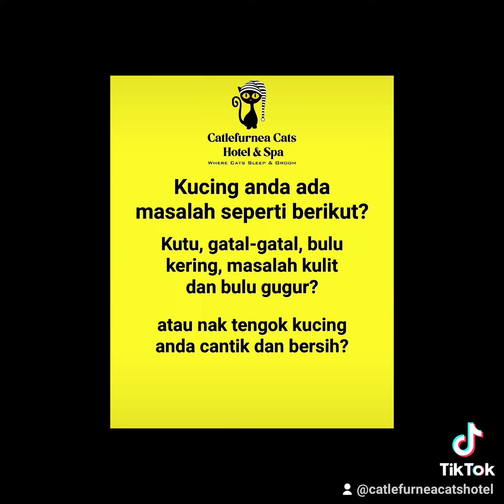Grooming - Si Mimi bulu panjang